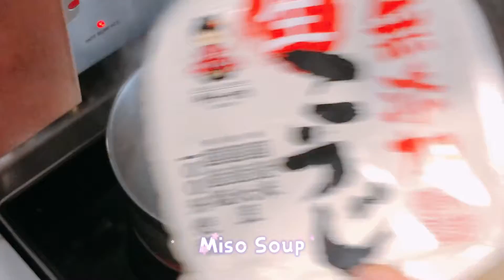Saturday Vlog | Lunch ideas | Fried rice, Rose Pasta, Ribs and more FOOD!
Welcome to Fadelessly!

It's another Saturday! Which means it's another big, glamorous Saturday lunch food vlog. I'm making a lot of carbs today, paired with ribs and vegetables. My quick and easy way of making a rose pasta. Also a recap of my easy fried rice recipe. There's always soup and vegetable presented which makes this meal healthy...make sure you get the dailly dose of fiber :)

Ribs are from President's choice, pop them into the oven and you are done type of meal so great for saving some cooking time.